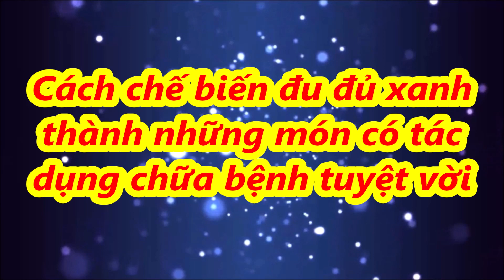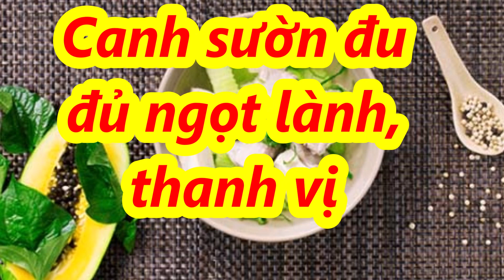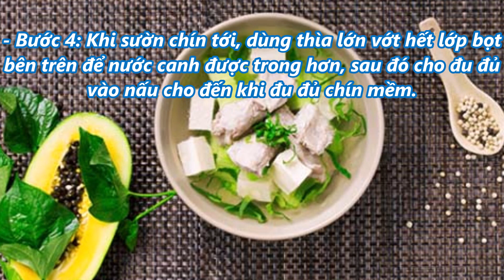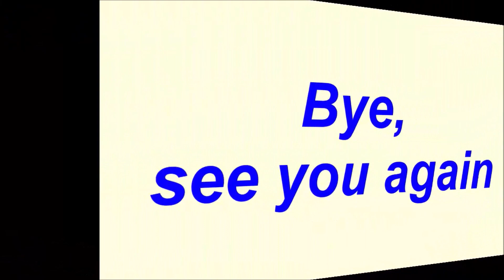Cách chế biến đu đủ xanh thành những món có tác dụng chữa bệnh tuyệt vời TIN TỨC 24H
cach che bien du du xanh thanh nhung mon co tac dung chua benh tuyet voi TIN TỨC 24H
Cách chế biến đu đủ xanh thành những món có tác dụng chữa bệnh tuyệt vời TIN TỨC 24H                                                                                                                                        Nguồn tin được lấy từ các trang Web uy tín hàng đầu Việt Nam                     ▶ Được cập nhật thường xuyên liên tục mỗi ngày
Tin nóng xã hội
✸Xin Lưu Ý :Một số Video có hình ảnh trong Video chỉ mang tính minh họa !
Tin TỨC 24H là kênh Tổng hợp các Video giải trí hay nhất hiện nay.
Các Bạn hãy Bấm nút ''Đăng Ký' Kênh để không bị bỏ lỡ các Video mới nhất trên kênh của chúng tôi! Trân trọng cảm ơn!